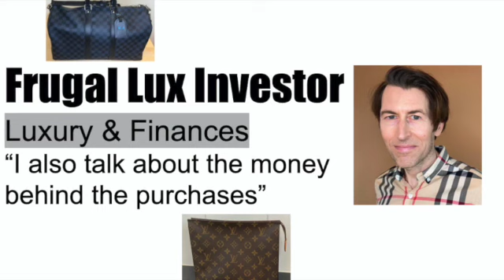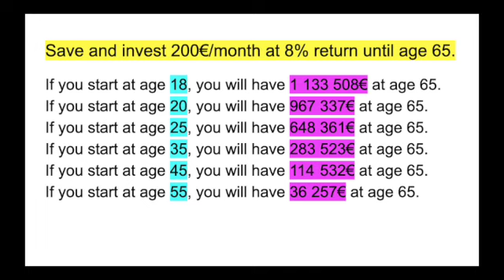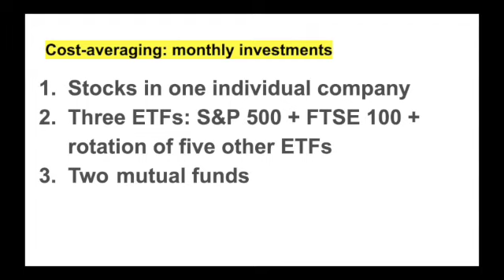My Investment Tip #1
Can you give me an investment tip? Sure, here you go!

Chapters in this video:
0:00 Introduction
1:49 The investment tip
3:31 How to implement the tip in practice
7:30 How I apply the tip